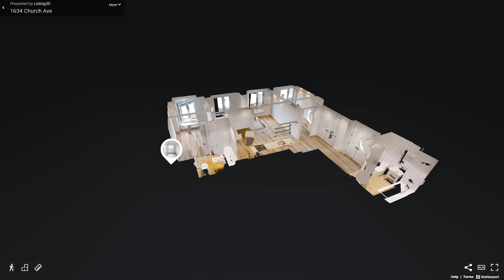1634 Church Avenue, Unit 7A, Brooklyn, NY - Presented by Luis Alvarez